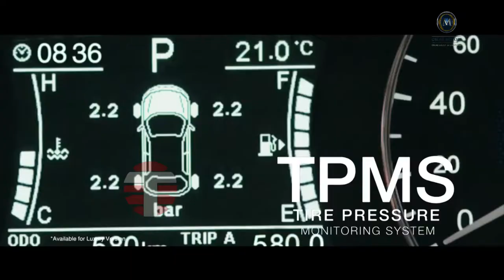Oscar Motors Oscar Group,